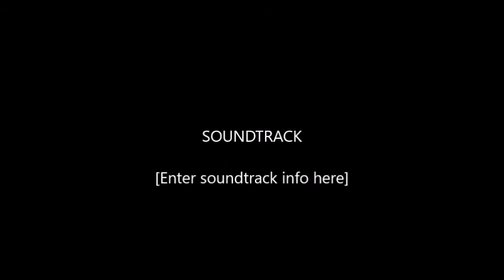SCPB Funny moments and fails| ROUGH DRAFT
Went out to SCPB for a friends BDAY.
We recorded with his new GoPro Hero 4 session, and caught a few interesting clips.
I still need to refine all this and there are so many more I can add. I just put this up for the time being while i'm working on the final cut.